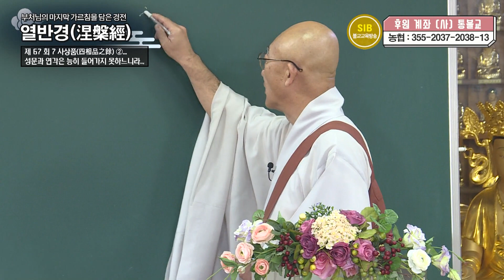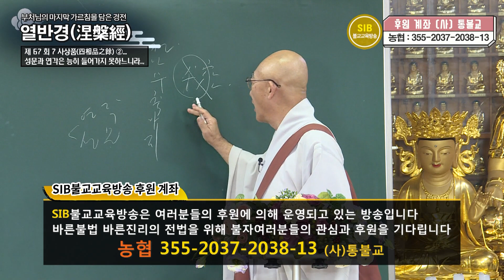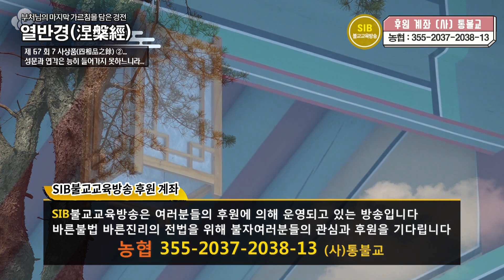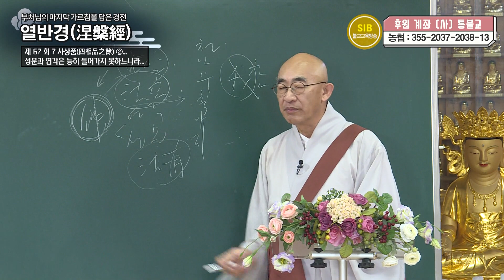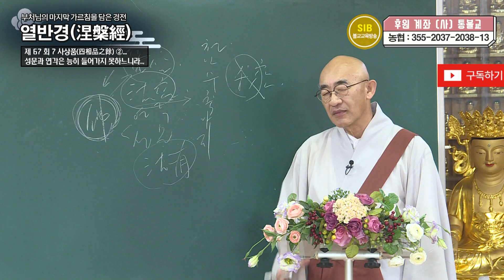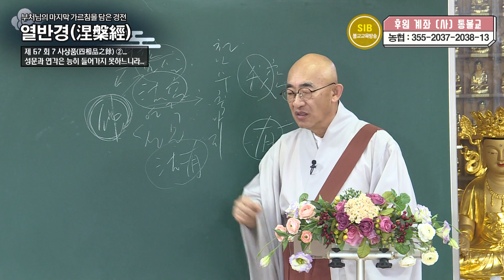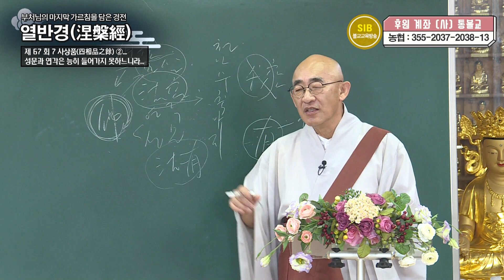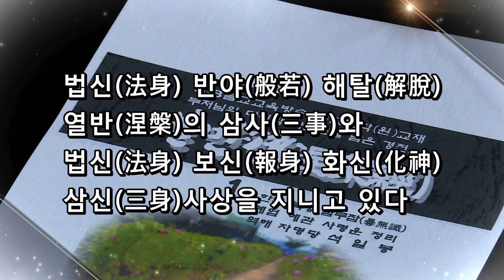열반경... 제 67 회 7 사상품(四相品) ②... 성문과 연각은 능히 들어가지 못하느니라...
*석일봉스님 저서/도서쇼핑몰